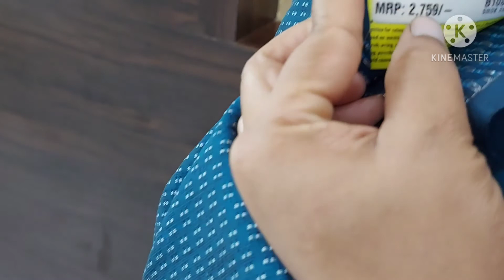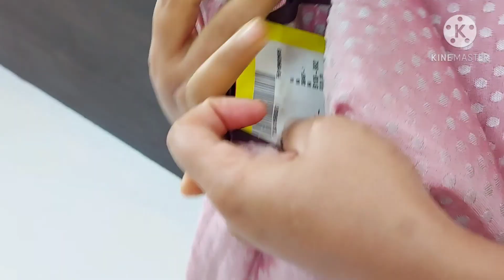సంక్రాంతి కి నా కొత్త చీరలు/వర మహాలక్ష్మి shop lo తీసుకున్న/kukatpally